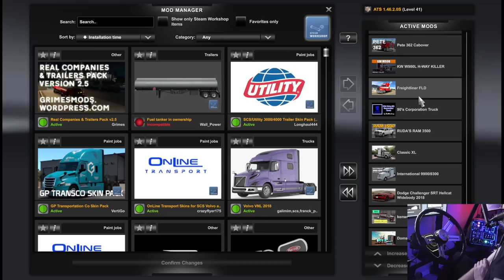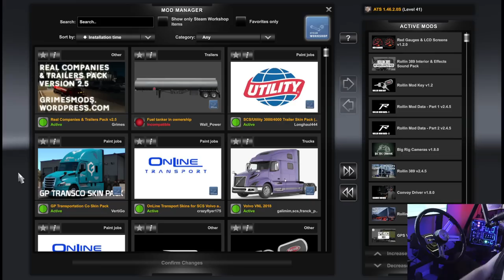GP Transco Trucking | ATS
GP Transco paint for truck and trailer available on the steam workshop! Had some good runs in this stream and we even had to make a fast delivery!